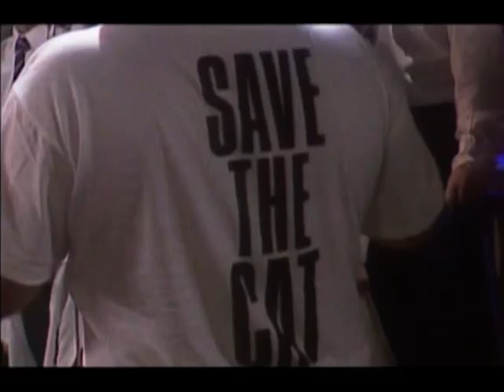Hale & Pace - Save The Cat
British Duo - Gareth Hale & Norman Pace